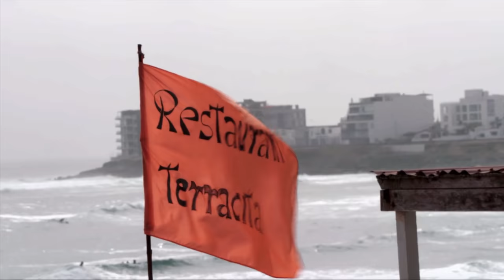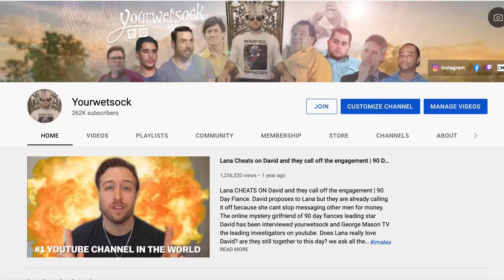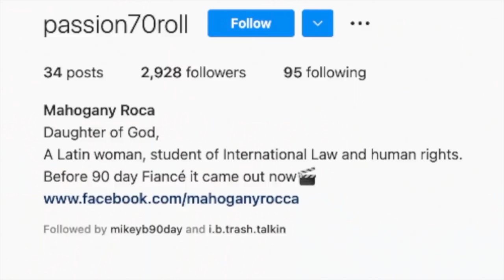Ben Finds out that Mahogany is scamming him | 90 Day Fiancé: Before The 90 Days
Ben Finds out that Mahogany is scamming him | 90 Day Fiancé: Before The 90 Days. Mahogany is Real! but she does edit all her photos to the point where she looks like another person. She's mad insecure and ben is a delusional crusty old man that uses christianity as an excuse to send foreign girls.  Ben and mahogany go to the beach and he insists that he meet her parents. Stay until the end of the video because this ones a banger. Hope all of you are staying safe my bad for not posting for a couple weeks I've been working on other projects.